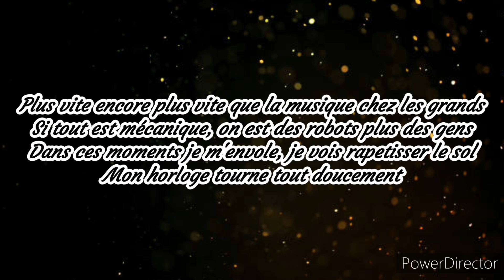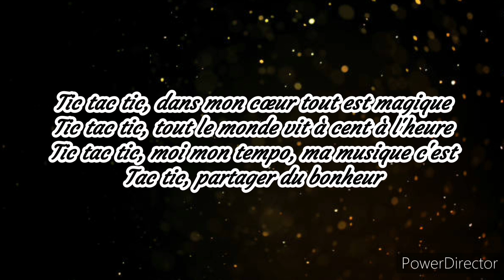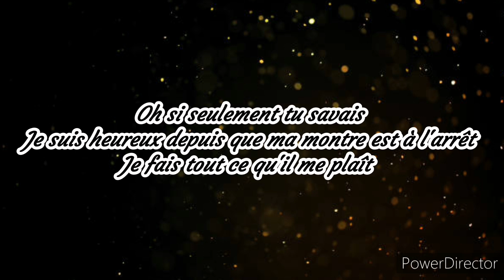🇫🇷 FRANCE - ENZO - TIC TAC (Junior Eurovision 2021)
ENZO - TIC TAC

🇦🇲 Armenia - Maléna Fox - Qami Qami
🇦🇿 Azerbaijan - Sona Azizova - One Of Those Days
🇧🇬 Bulgaria - Denislava & Martin - Voice Of Love
🇫🇷 France - Enzo - Tic Tac
🇬🇪 Georgia - Niko Kajaia - Let's Count The Smiles
🇩🇪 Germany - Pauline - Imagine Us
🇮🇪 Ireland - Maiú Levi Lawlor - Saor "Disappear"
🇮🇹 Italy - Elisabetta Lizza - Specchio "Mirror On The Wall"
🇰🇿 Kazakhstan - Alinur Khamzin & Beknur Zhanibekuly - Ertegi Älemı "Fairy World"
🇲🇰 Macedonia - Dajte Muzika - Green Forces
🇲🇹 Malta - Ike & Kaya - My Home
🇳🇱 Netherlands - Ayana - Mata Sugu Aō Ne
🇵🇱 Poland - Sara James - Somebody
🇵🇹 Portugal - Simão Oliveira - O Rapaz
🇷🇺 Russia - Tanya Mezhentseva - Mon Ami
🇷🇸 Serbia - Jovana & Dunja - Oči Deteta "Children's Eyes"
🇪🇸 Spain - Levi Díaz - Reír
🇺🇦 Ukraine - Olena Usenko - Vazhil

Lyrics "Tic Tac" :

Top dès le départ à la vitesse de la lumière
Un éclair, un flash et toute la vie s'accélère
Viens s'arrête un peu, on compte 5, 4, 3 ou 2
Et on ralentit le temps

Plus vite encore plus vite que la musique chez les grands
Si tout est mécanique, on est des robots plus des gens
Dans ces moments je m'envole, je vois rapetisser le sol
Mon horloge tourne tout doucement

Tic tac tic, dans mon cœur tout est magique
Tic tac tic, tout le monde vit à cent à l'heure
Tic tac tic, moi mon tempo, ma musique c'est
Tac tic, partager du bonheur

La tête dans ta bulle t'oublies qu'ta planète en est une
Viens on sort on se promène que chacun ait la même
J'veux qu'on s'arrête un peu sur une de ces plages bleues
Les pieds dans le sablier

Fais place à l'imaginaire mais ne fais pas semblant
Si y a d'la magie dans les airs elle est en toi petit ou grand
C'est comme ça qu'on s'envole qu'on laisse les soucis au sol
On vit pas aux mêmes heures mais on peut vivre en même temps

Oh si seulement tu savais
Je suis heureux depuis que ma montre est à l'arrêt
Je fais tout ce qu'il me plaît